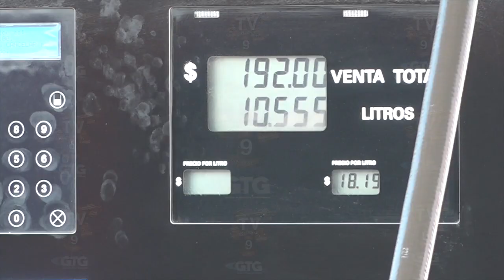Por fin bajo el precio de gasolina en San Miguel de Allende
Por fin las estaciónes de gasolina en San Miguel de Allende, bajan el precio del hidrocarburo más de dos pesos, pues aunque en otros municipios del estado de Guanajuato se había anunciado la baja de precios alcanzado costos de hasta 15 pesos el litro en San Miguel Apenas alcanzó y en solo dos lugares el precio de 18 pesos.